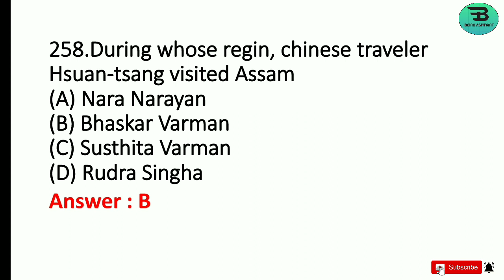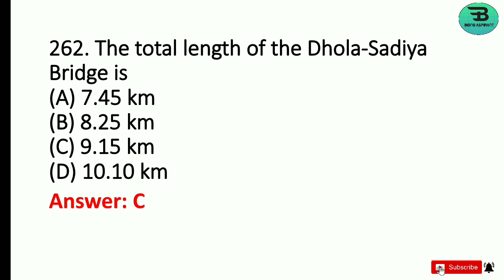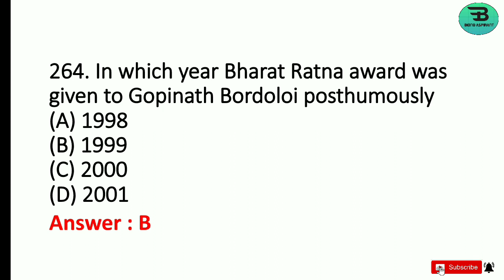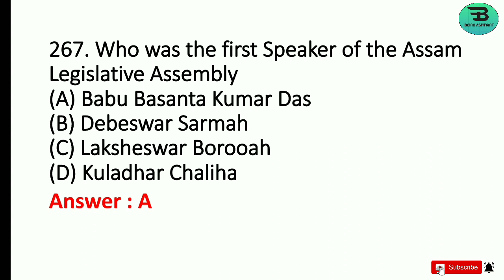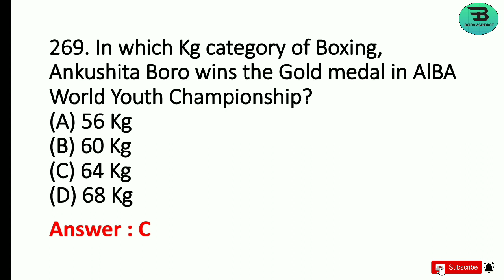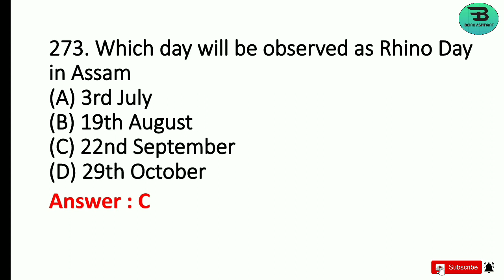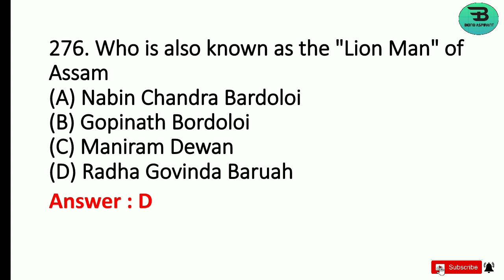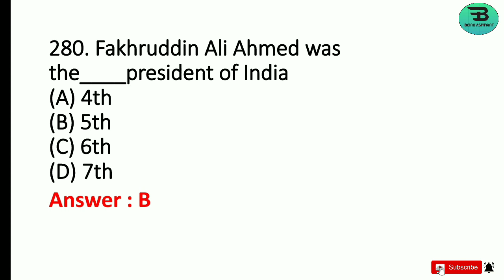Assam GK and Culture | Part 10 | Assam Police /APSC / PNRD/ Excise /Agriculture / Jr. Asstt./Forest/